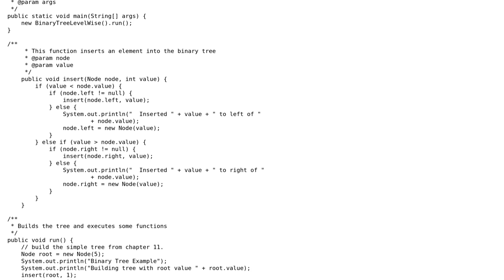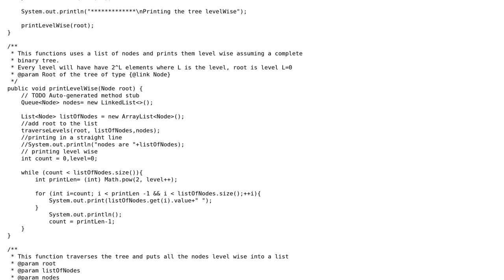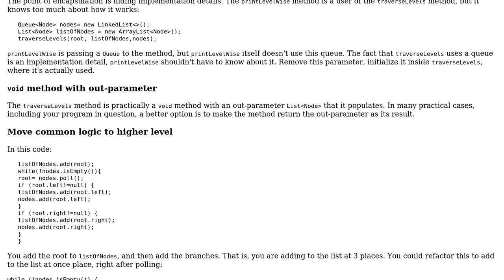Code Review: Printing a tree level by level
With thanks & praise to God, and with thanks to the many people who have made this project possible! | Content (except music & images) licensed under CC BY-SA | Music | Images & others | With thanks to user janos user Jamal user Aneesh K and the Stack Exchange Network Trademarks are property of their respective owners. You are responsible for your own actions.